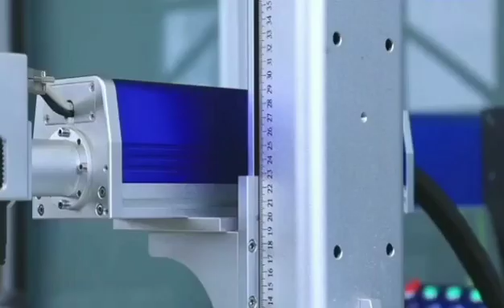Auto focus marking machine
Optical fiber marking machine, metal marking logo text nameplate production